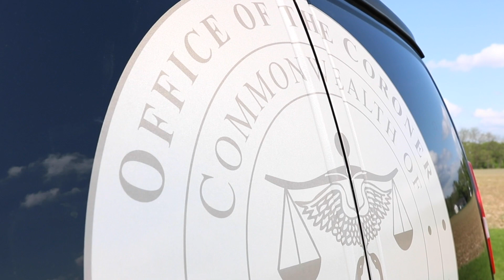Lancaster County Coroner Decals | Mark.It Graphics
Check out the "Ghost" Graphic Decals and Logo Decals used on the Lancaster County Coroner.

We sell many of the products seen on this vehicle.